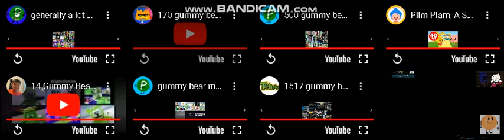1517 gummy bears remake